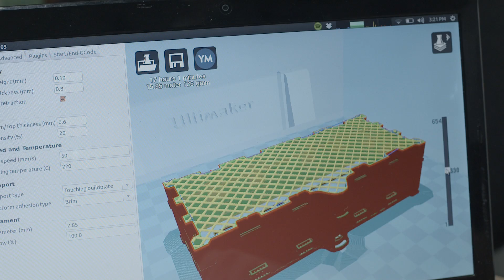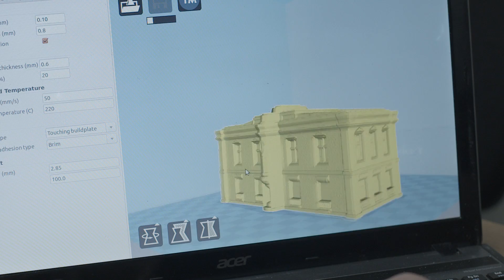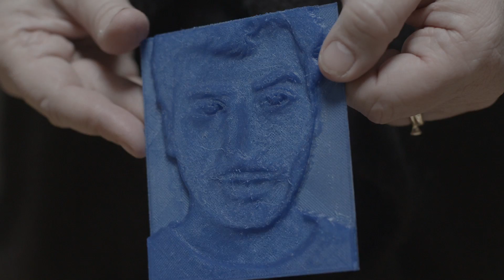UCD Faces of Research - Debra Laefer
UCD Faces of Research is a collection of films that showcases leading researchers in UCD and their contribution to society. The video profiles portray the passion, commitment and drive of the researcher, while also evoking some of the ‘magic of discovery’, that is research.

Professor Debra Laefer from the UCD School of Civil, Structural and Environmental Engineering is the recipient of a prestigious European Research Council (ERC) starting grant. Her research, Rethinking Tunnelling in Urban Neighbourhoods (RETURN), looks at reducing the damage to buildings caused by tunnelling and how to help to preserve Europe’s cultural heritage.